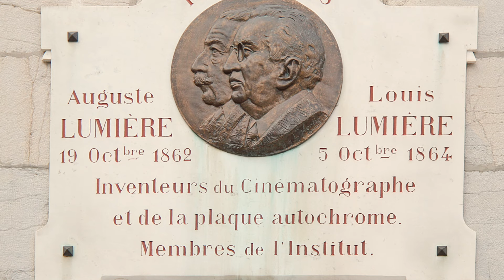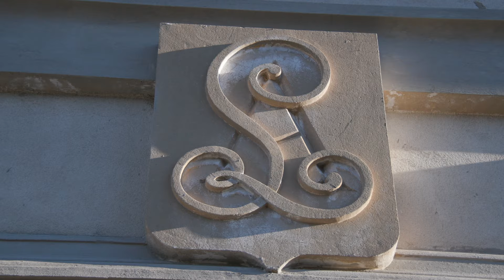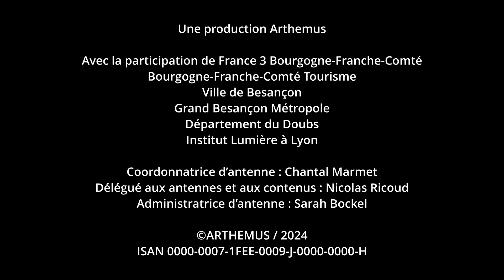Les Frères Lumière - Des Destins et des Lieux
Ana-Maria Bell part de Besançon où sont nés les Frères Lumières, visite l’Institut Lumière à Lyon où fut tourné « La sortie d’usine » et arrive (en train) à La Ciotat au Palais Lumière ou l’arroseur a bien été arrosé pour notre plus grand bonheur.

La série « Des Destins et des Lieux » donne l’occasion de découvrir ou redécouvrir des personnages illustres et des lieux liés à leur parcours.

Création et réalisation : Ana-Maria Bell
Scénario : Ana-Maria Bell et Philippe Pouzet
Image et son : Philippe Pouzet

Une production Arthemus
Avec la participation de France 3 Bourgogne-Franche-Comté, Bourgogne-Franche-Comté Tourisme, Ville de Besançon, Grand Besançon Métropole, Département du Doubs, Institut Lumière à Lyon

Remerciements : Institut Lumière (Lyon), Palais Lumière (La Ciotat)